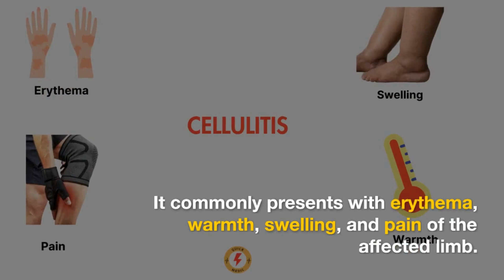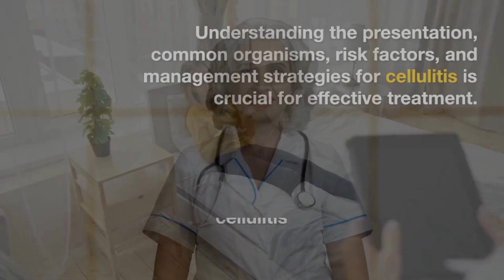Cellulitis Review in 1-minute - USMLE & PLAB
A very short and concise review of cellulitis, in about a minute.